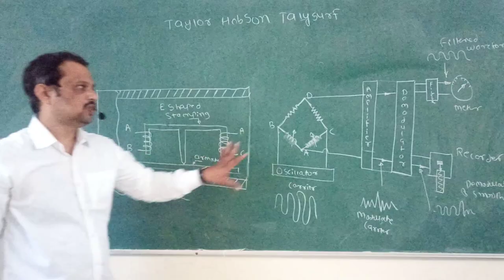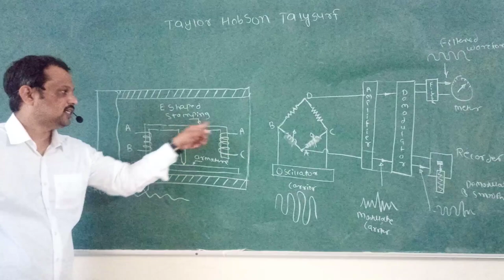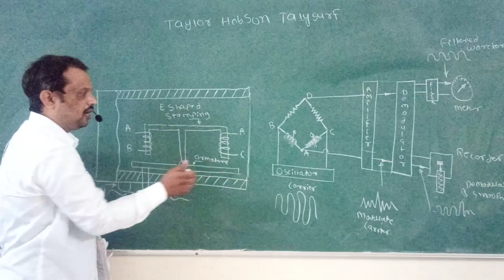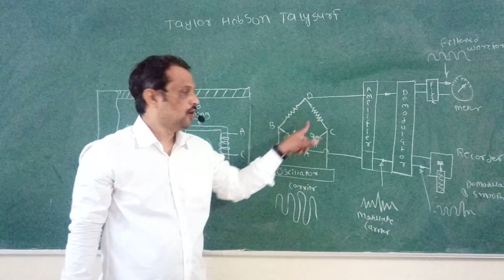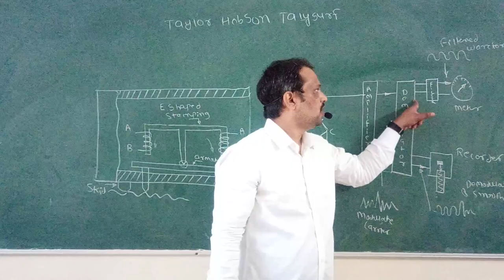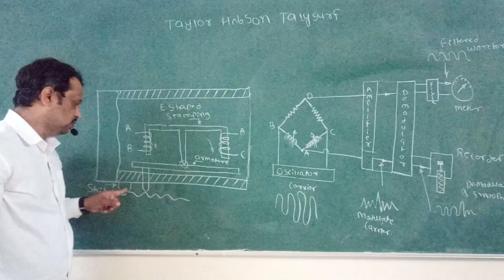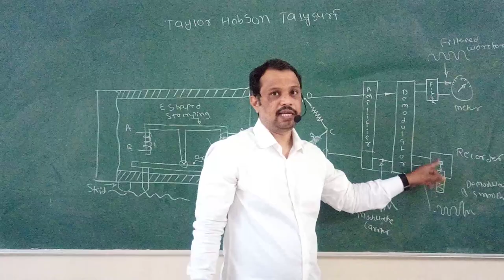Taylor Hobson Taylsurf's Surface Finishing Instrument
In this video I am going to explain the working, construction of Taylsurf in simple language by use of two diagrams. Stylus move on your surface due to that armature move or tilt due to this E shaped stamping tilt because of that AC current in coil AB and AC changes. This carrier signal send to amplifier.